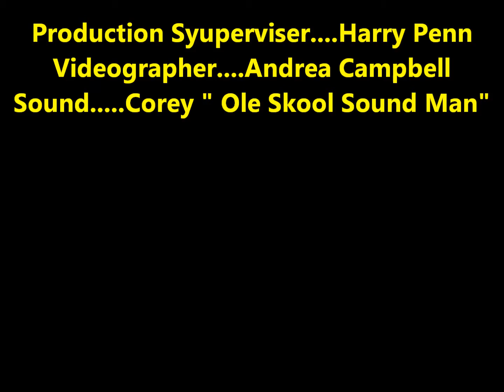ShakyGround MDC DayOfUnity05242014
The MD Concept with guest Papa Delux..
."Standin On Shaky Ground" and Band introduction.
May 24th, 2014    Day Of Unity, Lake Valley Park, Pemberton NJ